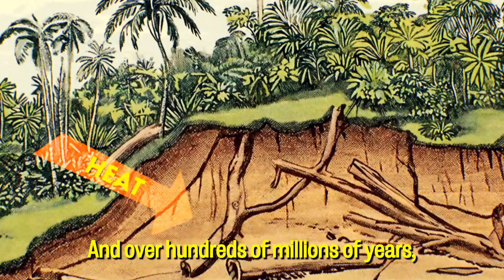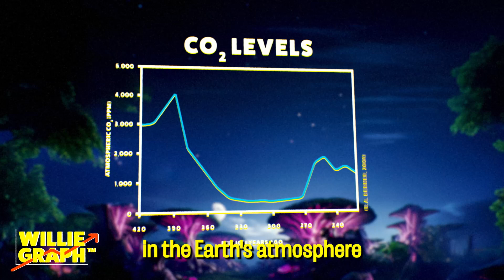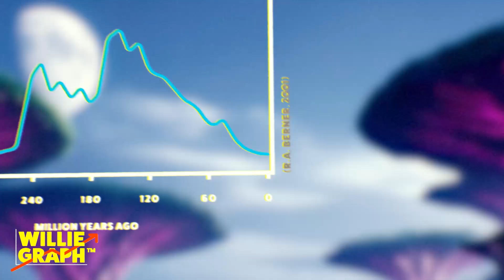Monster Bugs | Dr Willie Soon: Time Traveller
The Age of the Monster Bugs. Time Traveller and astrophysicist Dr Willie Soon explores a truly incredible time, when the world was swimming in CO2. Bug spray at the ready.

GORILLA SCIENCE has been set up by rebels from the world of mainstream media. Our aim? To challenge the flagrant lies and double-speak of governments, the media, the educational establishment and others.

We are lovers of the scientific method, and a thorn in the side of our corrupt publicly-funded scientific establishment. We desperately need your financial help. GORILLA SCIENCE is unique. We are not funded by Big Oil or Big Coal. The cheque hasn't arrived. So please help.